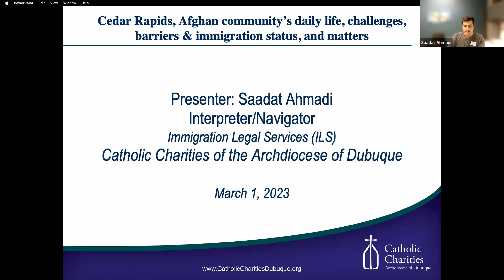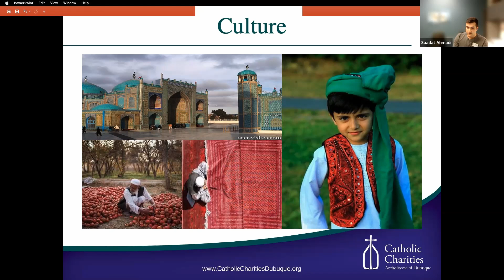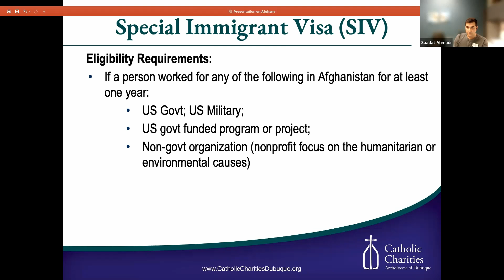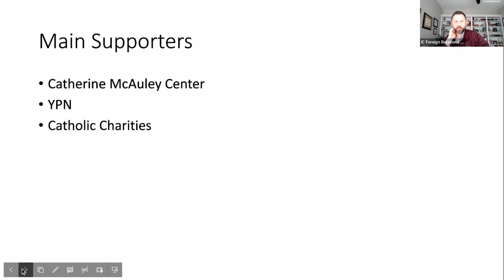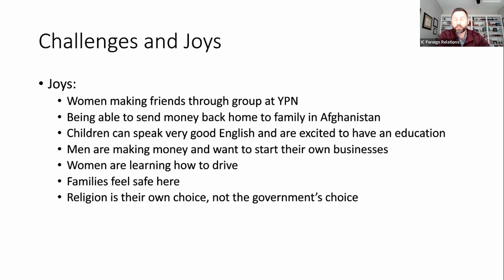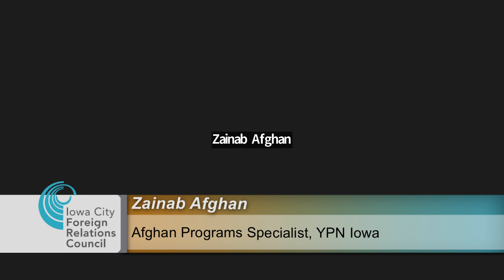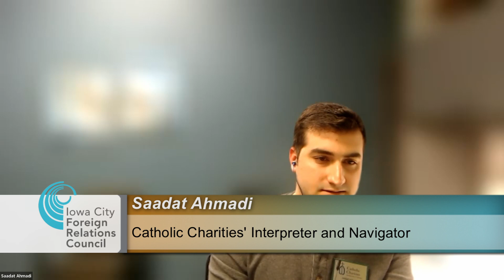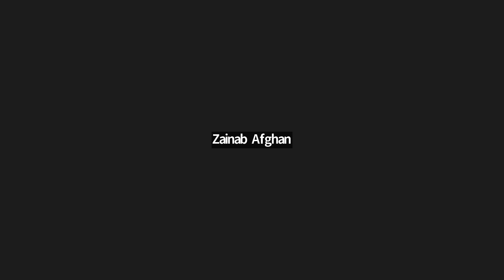ICFRC: Cedar Rapids' Afghan Community, 18 Months On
18 months after the fall of Kabul, we discuss how the Afghan community in Cedar Rapids has been doing in Eastern Iowa, sharing their challenges and their joys as well as their hopes and dreams for the future. Viewers will learn how they can support their Afghan neighbors and the agencies in Iowa serving our newest residents.

For more information about the Iowa City Foreign Relations Council, visit icfrc.org.